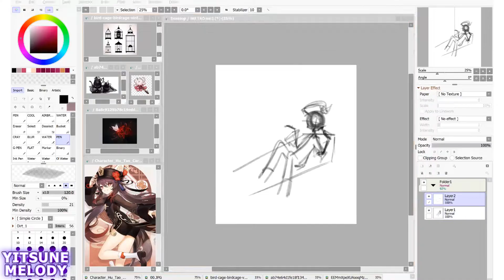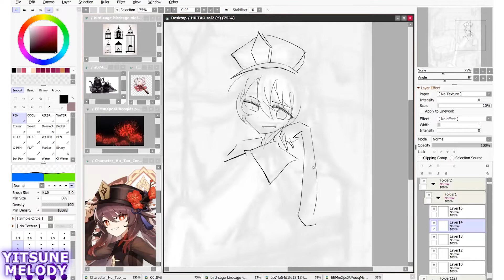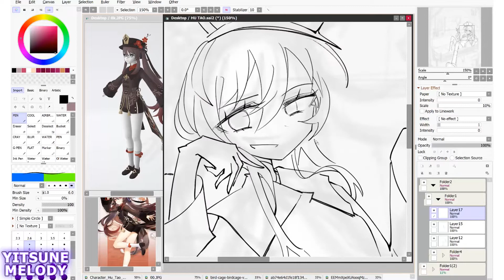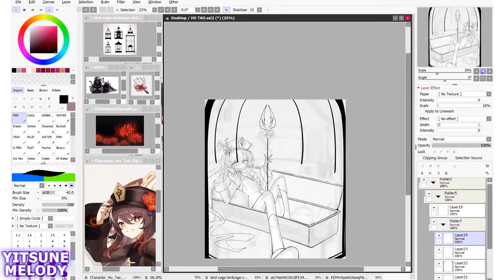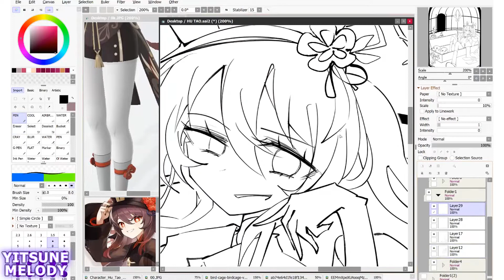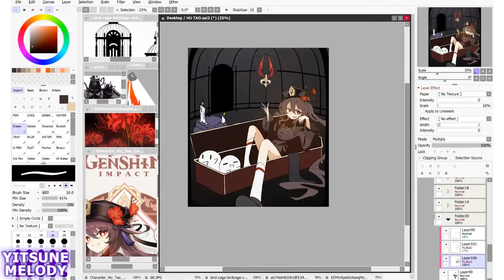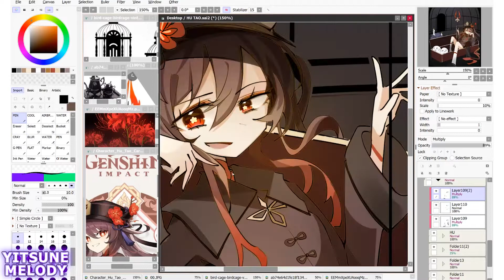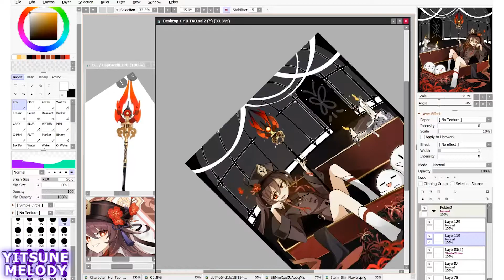【Speedpaint】 Happy Birthday, Hu Tao ! | Genshin Impact Fanart 【Paint Tool SAI】(Yitsune Melody #219)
Caro Emerald, Tangled Up (Lokee Remix)
Stella Jang (스텔라장) - Villain (빌런)
MARETU ft. 初音ミク "Mind Brand" マインドブランド
Hu Tao: Let the Living Beware Orchestral Cover
Let The Living Beware (Hu Tao's Theme) - Genshin Impact 原神 [Electro Swing Remix]

▼  Stuff
Drawing Program: Paint Tool SAI 2
Tablet: Surface Book 2 (upgraded from Surface Pro 3)
Recording:  Camtasia Recorder 8
Editing:  Adobe Premier Pro